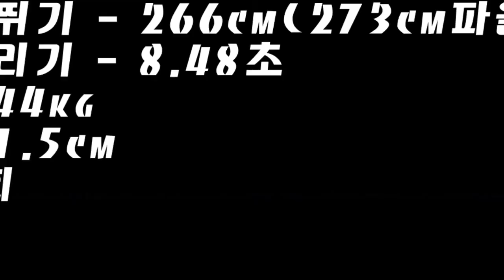제멀도 23cm늘고 이렇게 쑥쑥 늘어나면 어쩌지? 미쳤다..ㅣ2월모의테스트 공동5위 신장고 박준수 [스왓TV]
제멀, 배근력, 싯업 등등 전종목 상승
감당안되는 성장세.. 너란 녀석...
2월모의테스트 공동5위 신장고 박준수

제자리멀리뛰기 - 266cm(273cm파울)
10m왕복달리기 - 8.48초
배근력 - 244kg
싯업 - 65회
좌전굴 - 21.5cm

lovesanglee0